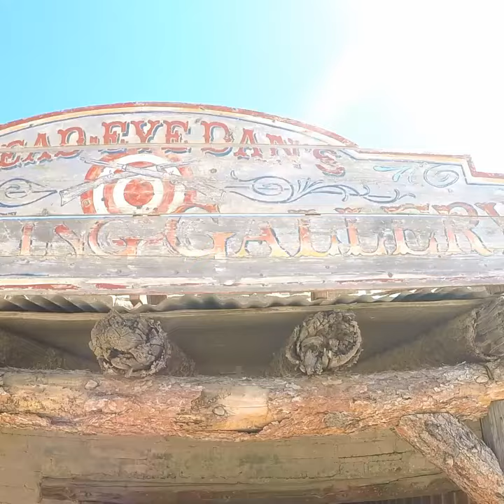Tucson Arizona à vélo avec Yvan Martineau : jour 2 Gates Pass et Old Tucson Studios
Accompagnateur de voyages de groupe pour l'agence de voyages @Ekilib, l'animateur télé et chroniqueur vélo Yvan Martineau résume ici la très belle journée à Gates Pass et aux @Old Tucson Studios.